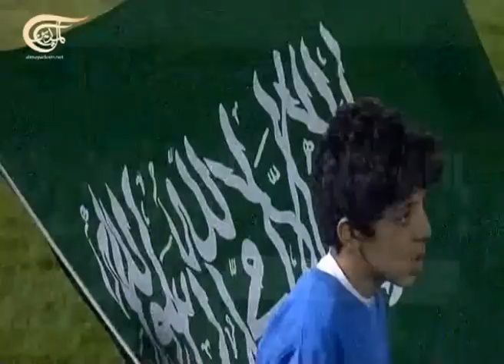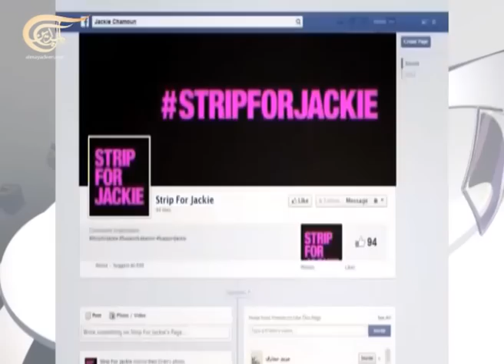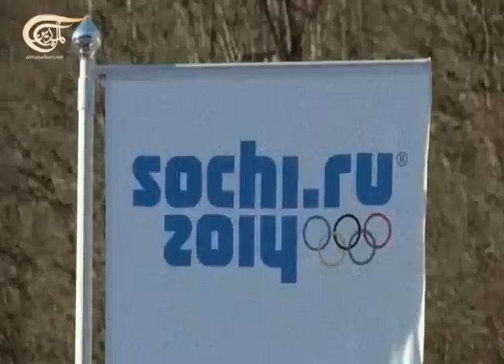ميدان الرياضة - 17-02-2014 - 2014-02-17